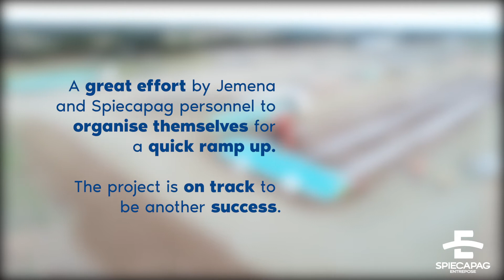Atlas Pipeline Update - April 2019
Great to see Spiecapag’s teams mobilising for construction of Jemena’s Atlas Project pipeline in Queensland’s Surat Basin, with the construction of a pipe yard and receipting of pipe. It’s exciting times for our relationship, following the recent completion of the Northern Gas Pipeline.